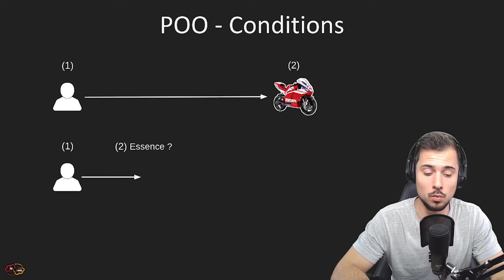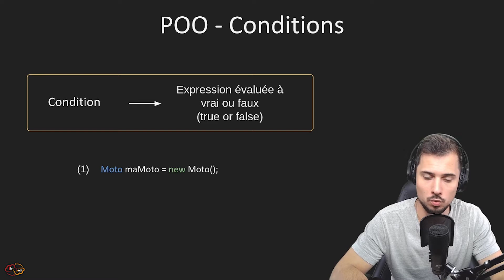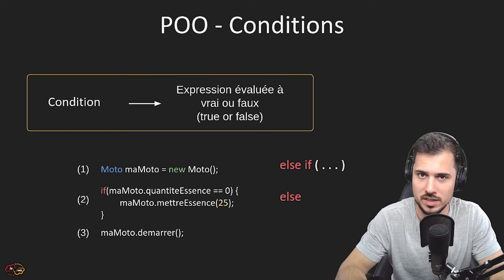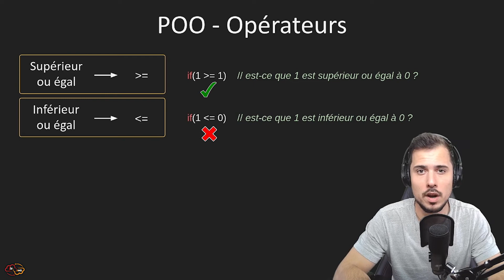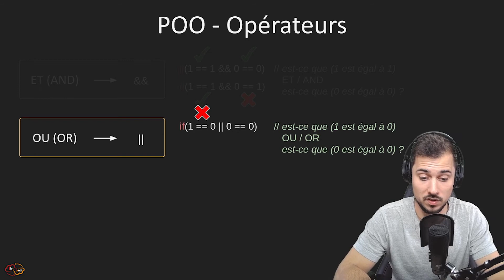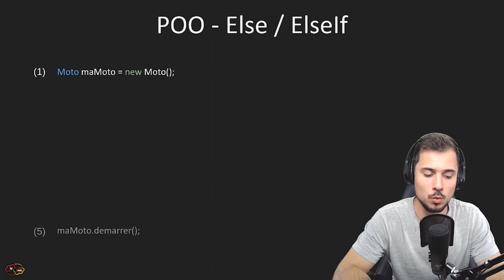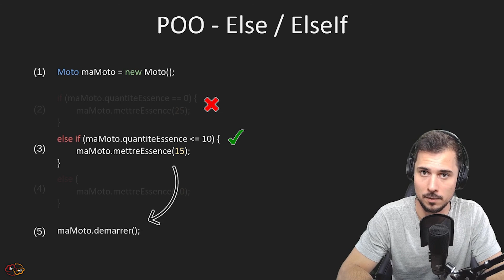Apprendre Java #8 Condition (if / else if / else)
Épisode N°8 de la playlist Apprendre Java - On aborde la notion de Condition (if / else if / else) en Java.

👨‍🏫 Lien vers le Google Slide de la vidéo (certains ajouts sont réalisés au montage de la vidéo, le document fourni pourra sembler incomplet)

📖 Chapitres de la vidéo:
00:00 - Introduction
00:52 - Exemple de Condition
02:03 - Définition (if)
04:00 - Opérateurs
06:47 - Exemple (if / else if / else)
08:41 - Ordre d'exécution
09:37 - Fin

Pour utiliser les Conditions, il faut connaitre la notion de prédicat.
Un prédicat, en informatique, est une fonction qui met en oeuvre un (ou plusieurs) argument(s) et dont le résultat est vrai ou faux (Wikipédia).

En Java (et d'en d'autres langages), les valeurs vrai / faux (ou plutôt "true" / "false" en anglais) pourront être affectées aux variables de type booléennes.

Pour "entrer" dans une condition, il faut que le résultat du prédicat de celle-ci soit évalué à vrai.
Sinon, le code contenu par celle-ci ne sera pas exécuté.

Nous verrons dans cette vidéo des alternatives avec notamment les clauses "else" et "else if".

Dans les prochaines vidéos, on abordera les notions de Boucles, Collections (List, Set, Map, etc...) en Java.